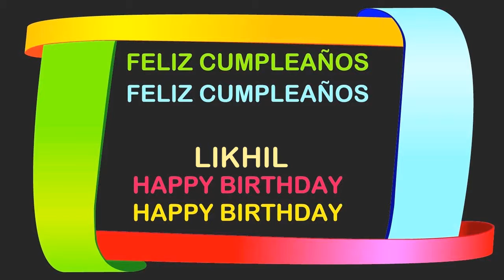Likhil Birthday Postcards & Postales